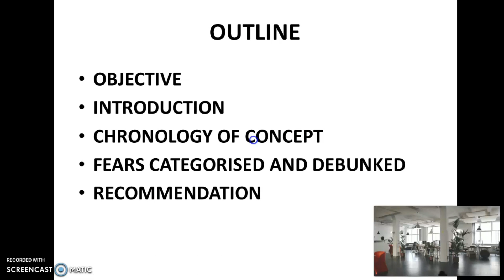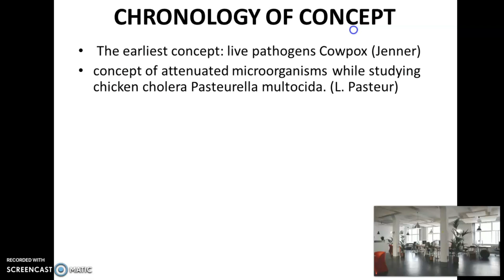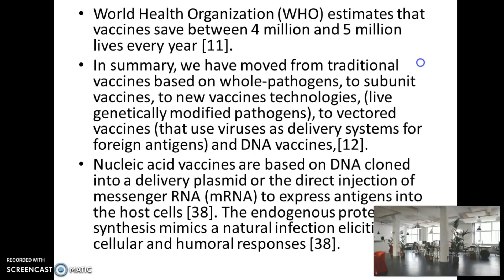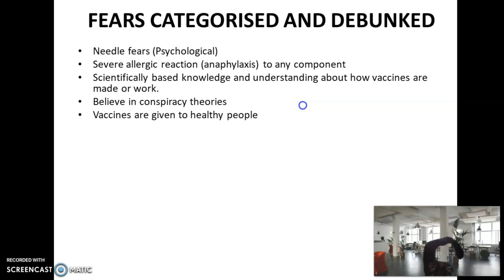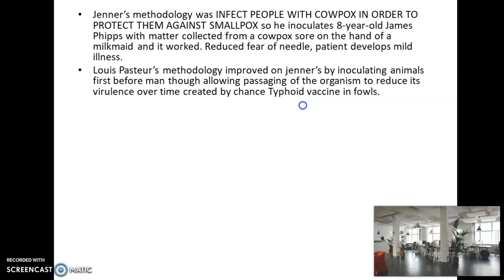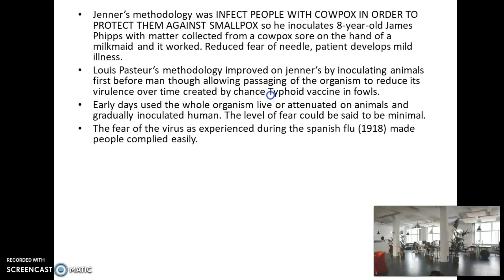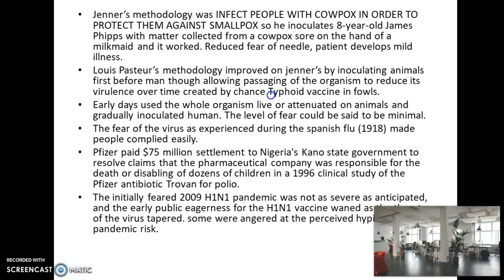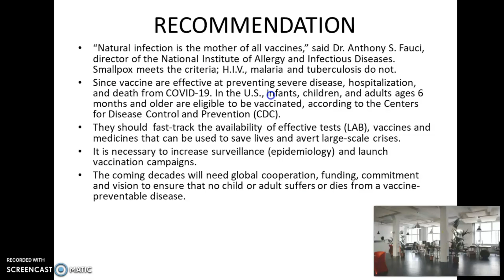FEARS OF VACCINES JUSTIFIED?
Hello viewers, is the fear of vaccine justified? The answer will be found in this video that takes an holistic look at vaccines since inception of the idea.
The basic idea from the time of Edward Jenner has not changed but what have changed are the techniques involved in their production which necessitated the categorisation into traditional and modern vaccines
If you like what you have heard and seen, click the like button and click on the SUBSCRIPTION, it cost you nothing.

CATEGORY: EDUCATIVE